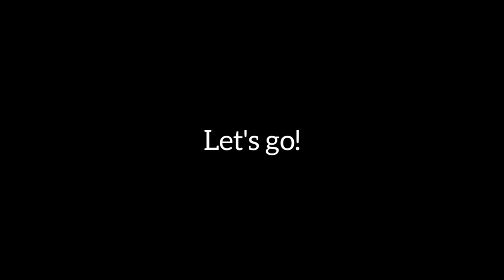Ride with me! Faith and Velvet.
I tore myself away from house cleaning to take two of my bestest girls on a ride. Join me!

Musician: @iksonmusic

Video created using inshot